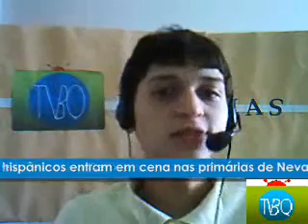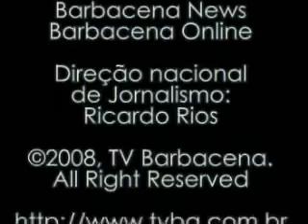TVBQ Notícias - 16/01/2008